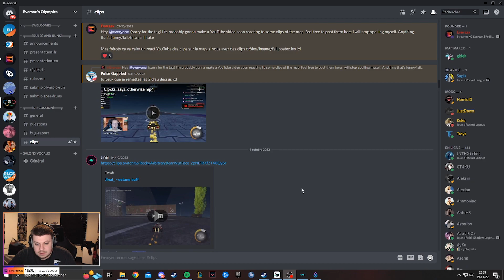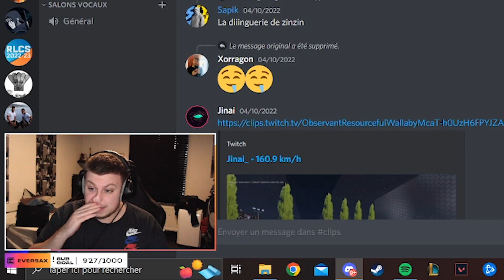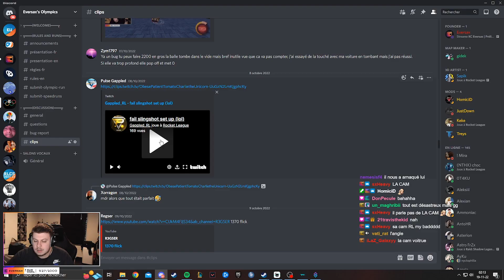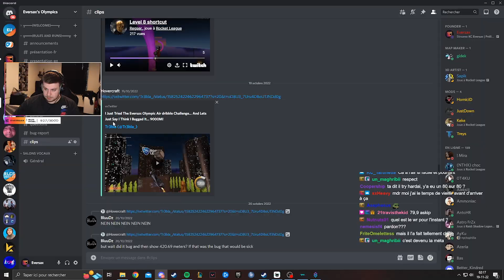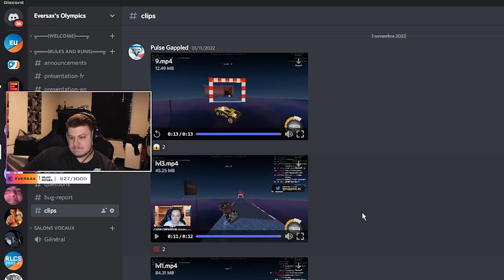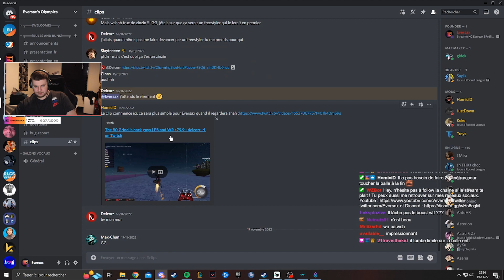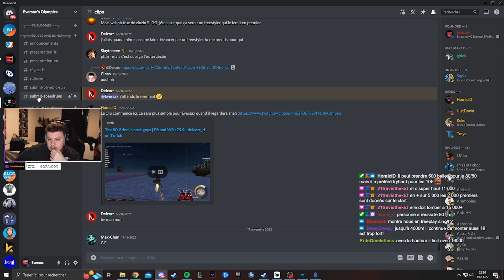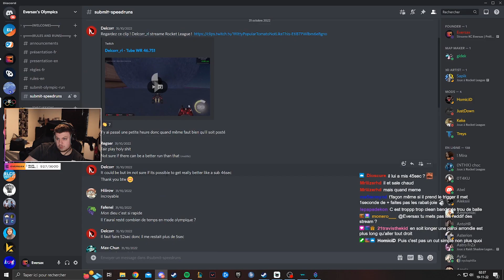JE RÉAGIS AUX MEILLEURS CLIPS SUR MA MAP - Ils sont trop forts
Retrouve moi en live tous les soirs (ou presque) de 00h à 4-5h du matin